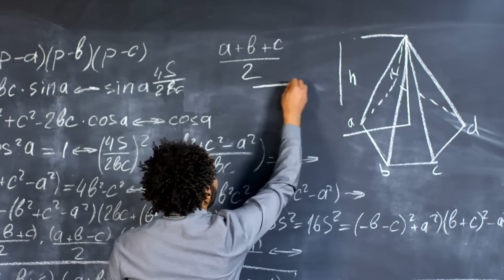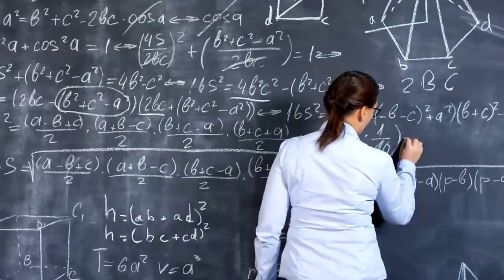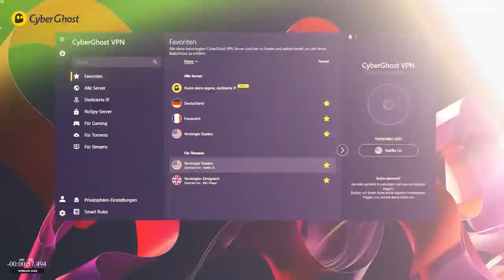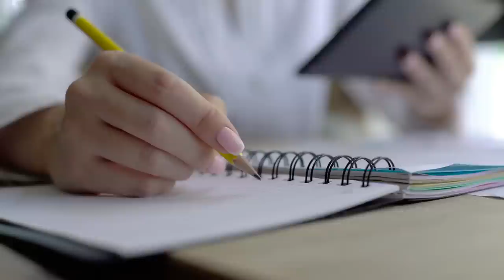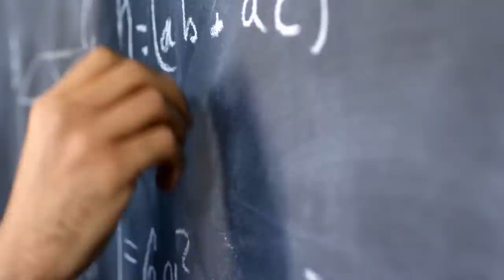Werden wir etwa auch wie schwarze Löcher verdampfen?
Hol dir bei Entropy das Sonderangebot für CyberGhost VPN,

Studie zeigt: Hawking-Strahlung ist nicht nur für Schwarze Löcher geeignet
1974 zeigte Hawking, dass schwarze Löcher nicht stabil sind, sondern Strahlung aussenden und zerfallen. Fast 50 Jahre später zeigt sich, dass dies nicht nur für schwarze Löcher gilt.
Anhand von Hawkings Theorie ließ sich berechnen, dass Schwarze Löcher mit einer konstanten Masse Strahlung abgeben müssten. Laut Hawkings Theorie kann diese Energie nur von der Masse des Schwarzen Lochs selbst stammen. Denn wie uns Einstein mit seiner berühmten Gleichung E=mc² lehrte: Masse und Energie sind zwei Seiten derselben Medaille.
Aber Jetzt wird es aber richtig spannend: Ein Team von Physikern hat kürzlich eine Studie veröffentlicht, die die langjährige Annahme auf den Kopf stellt. Ihrer Theorie zufolge entsteht Hawking-Strahlung nicht nur am Ereignishorizont von Schwarzen Löchern, sondern könnte von jeder Masse im Universum ausgesandt werden. Das bedeutet, sogar Massen ohne einen Ereignishorizont könnten potenziell diese Strahlung erzeugen.
Das ist eine radikale Idee, die unsere bisherigen Vorstellungen über die Physik der Schwarzen Löcher in Frage stellt

Kapitel:
00:00 Hawking Strahlung Durchbruch
01:54 Intro
02:17 Wie funktioniert die Hawking Strahlung?
03:21 Und warum uns Stephen Hawking Angelogen hat
03:47 Werbung, CyberghostVPN
05:21 Die Wahrheit über die Hawking Strahlung
07:26 Schwarze Löcher und Hawking Strahlung
08:24 Die Krümmung des Raums und die Strahlung
09:13 Ist ein Ereignishorizont notwendig?
10:10 Tritt die Hawking Strahlung nur bei schwarzen Löchern auf?
12:40 Pflanzen im 5ten Materie Zustand